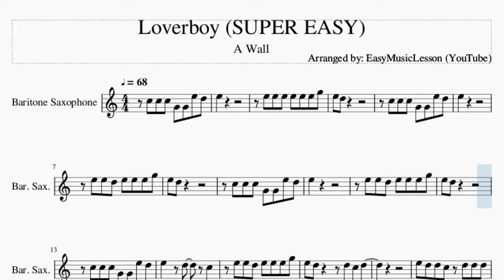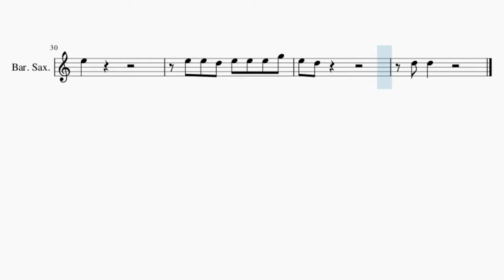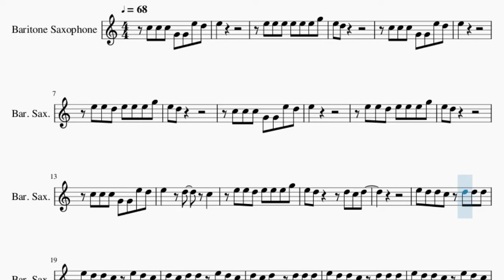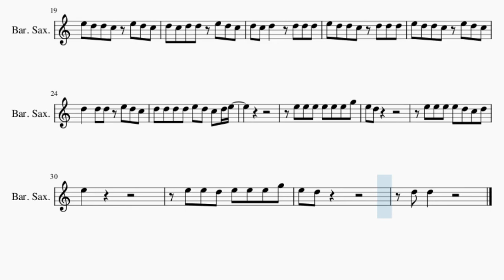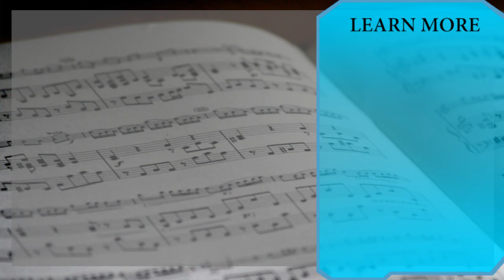SUPER EASY Baritone Sax Sheet Music: How to play Loverboy by A Wall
Here is a sheet music/tab video on the song Loverboy (SUPER EASY) by A Wall on the baritone sax. A baritone sax sheet music arrangement which is transposed to notes that are easily played by baritone sax, for the song Loverboy (SUPER EASY) by A Wall.

EasyMusicLesson2 teaches you to play the your favorite instrument, through well-arranged sheet music so that you too can learn how to play Loverboy (SUPER EASY) by A Wall on the baritone sax as fast as you can. A baritone sax sheet music with backing tracks to help your play the song better.

Chords of Baritone Sax arrangement:
D# Maj 7   F Min 7   D# Maj 7   F Min 7   D# Maj 7   F Min 7
D# Maj 7   F Min 7

Melody notes of Baritone Sax:
C5 C5 C5 G4 G4 E5 D5 E5
E5 E5 E5 E5 E5 E5 G5
E5 D5
C5 C5 C5 G4 G4 E5 D5
E5
E5 E5 D5 E5 E5 E5 G5
E5 D5
E5
E5 D5
E5   D5   C5
E5 D5     D5 C5 D5
E5 D5 D5 C5 D5 D5 D5
E5 D5 D5 C5 E5 D5 C5
D5 C5 D5 D5 E5 D5 C5
D5 C5 D5   D5 D5 D5
D5 D5 D5 D5 E5 D5 C5 D5 E5
E5 D5
E5 E5 E5 E5 D5 C5 D5
E5
E5 D5
D5 D5